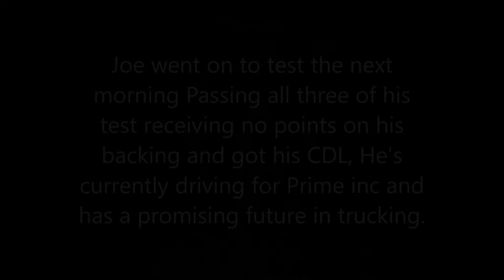Student Joe performs a driver offset.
Student Joe performs a driver offset while training at Prime. Manual Transmission!